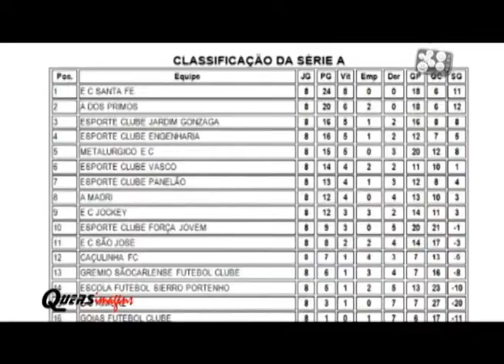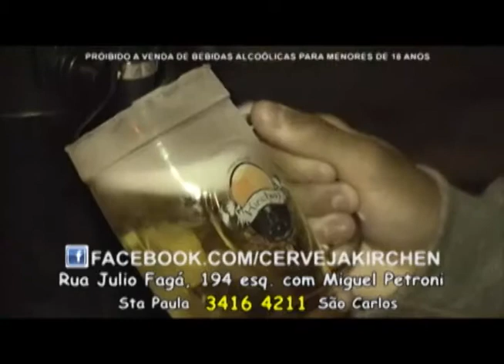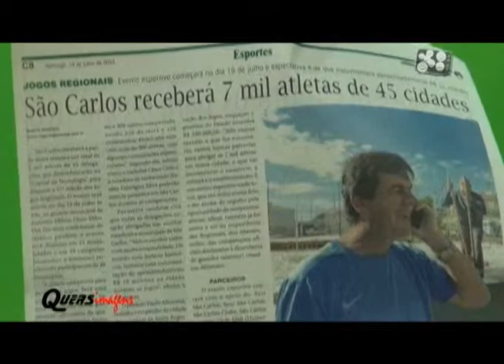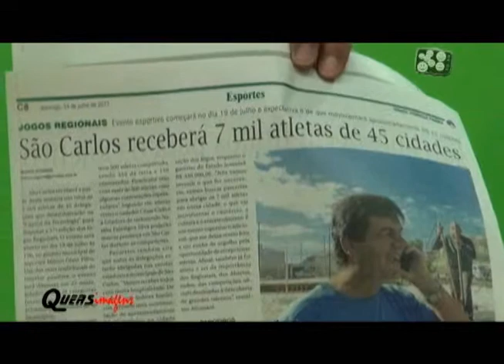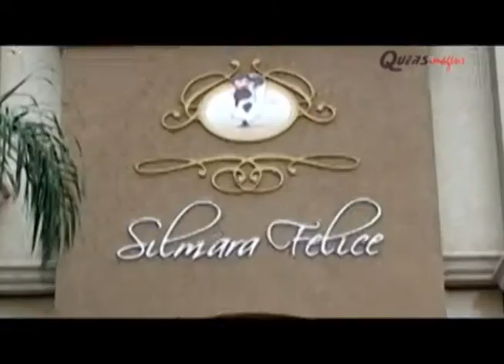PROGRAMA GIRO DA BOLA 15 Amador SCFC CAP JgsRegionais 15 Julho13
PROGRAMA GIRO DA BOLA Convidado especial Secretário de Esportes JOSÉ FAVORETO